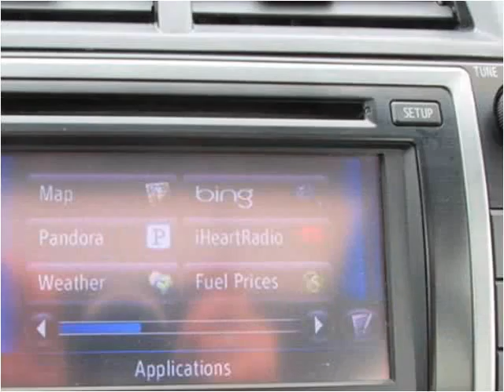2012 Toyota Camry Hybrid Used Cars Casper WY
This 2012 Toyota Camry Hybrid is available from Greiner Buick GMC Cadillac.